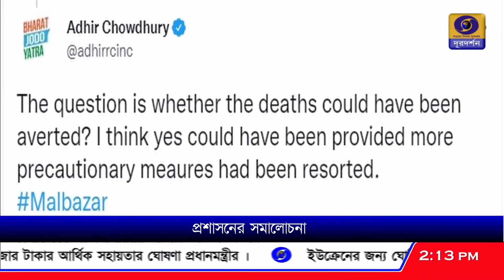উপযুক্ত ব্যবস্থা নেওয়া থাকলে মালবাজারের দুর্ঘটনা এড়ানো যেত, মন্তব্য অধীর রঞ্জন চৌধুরীর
উপযুক্ত ব্যবস্থা নেওয়া থাকলে মালবাজারের দুর্ঘটনা এড়ানো যেত, নিহতদের পরিজনদের প্রতি সমবেদনা জানিয়ে মন্তব্য প্রদেশ কংগ্রেস সভাপতি অধীর রঞ্জন চৌধুরীর।